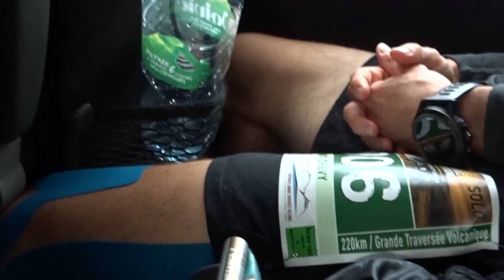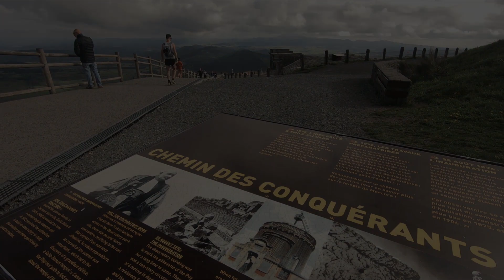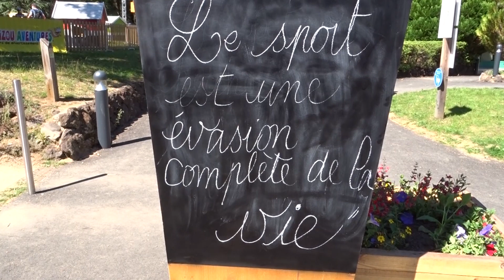VVX 2019 - XGTV